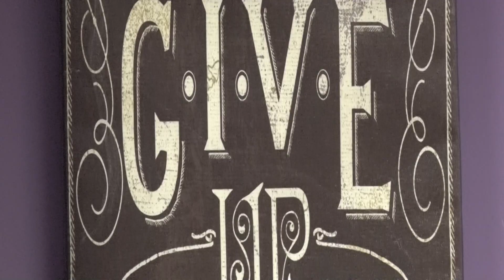Local 4-year old gets opportunity to intern at nail salon